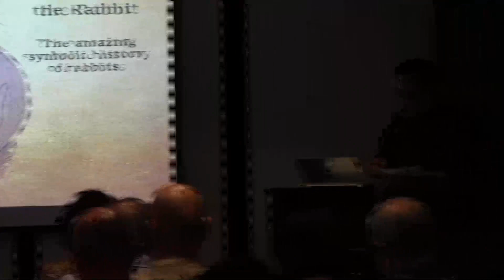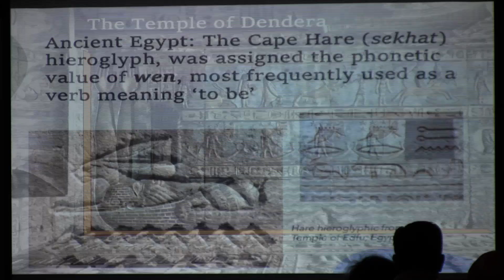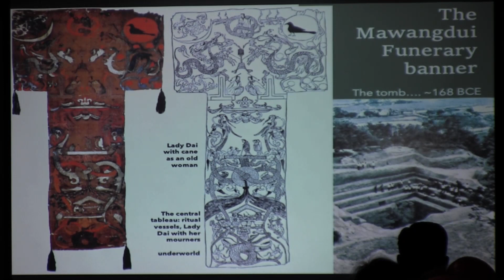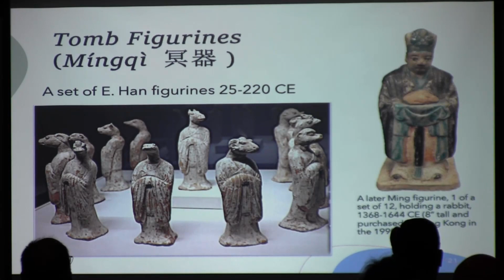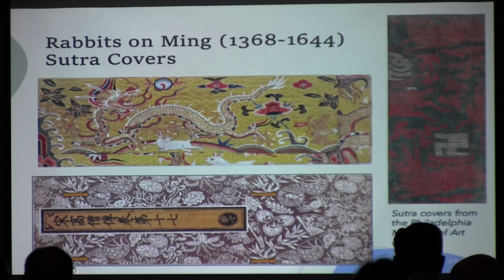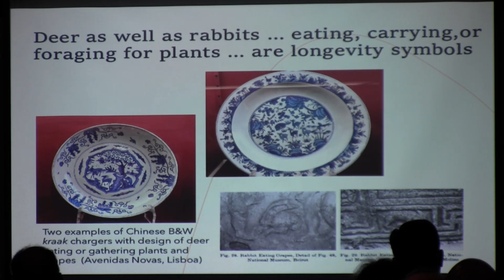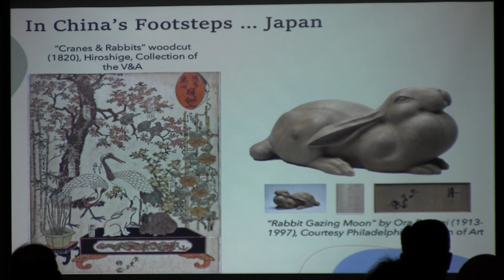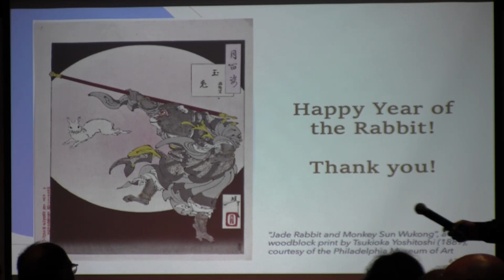The Siam Society Lecture: Symbolism of the rabbit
Symbolism of the rabbit (2 March 2023)

A talk by Ms Patricia Bjaaland Welch

Many historians believe the original zodiac was Greco-Roman in origin, then introduced to Egypt, from which it travelled to China via Bactria. As a result, one of the Chinese zodiac animals’ more charming 4-footed members has a longer, richer and more global history of symbols and meanings than you might realize. Our speaker will trace their appearance from the Temple of Dendera in ancient Egypt to coconut scrapers in today’s Thailand, with stories from “The White Hare of Inaba” to the Throne of Maximianus and the “Madonna of the Rabbit” to China’s mixer of elixirs of immortality.

Ms Patricia Bjaaland Welch is a former Lecturer in Chinese history & art (at Boston University and the University of Oslo, Norway) and after a career in Asia in the private sector as regional head of marketing for American Express, the consultancy McKinsey, ABN AMRO Bank and others, returned to her academic love: Asian studies. Today she is an independent art historian and author of several books including Oxford University Press’ Chinese New Year and Tuttle’s Chinese Art: A Guide to Motifs and Visual Imagery, and is a frequent contributor to Arts of Asia magazine, as well as a frequent speaker on cruise ships as well as here at the Siam Society. She and her husband resided in Bangkok in the late 1990s when Patricia was also an active member of the British Library and guided at the National Museum. Today, they live in Singapore, but still maintain a home here on Soi Thonglor, and return as often as work and other commitments allow.

The Siam Society is deeply grateful to the James H.W. Thompson Foundation for its generous support of the Lecture Series.